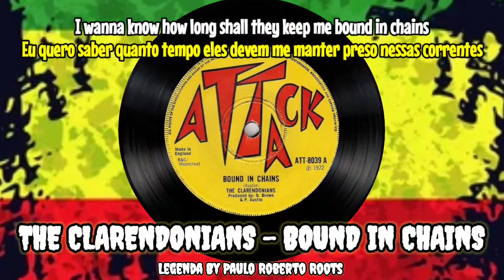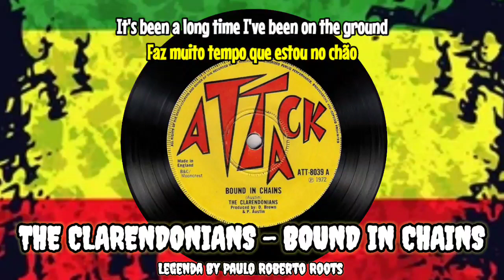THE CLARENDONIANS - BOUND IN CHAINS ( Reggae/Legendado)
THE CLARENDONIANS - BOUND IN CHAINS
Label: Attack
Format:  Vinyl, 7
Country: UK
Released: 1972
Genre: Reggae
Style: Roots Reggae, Dub